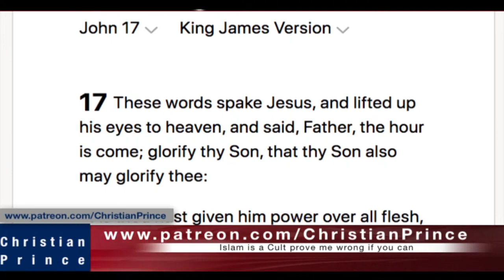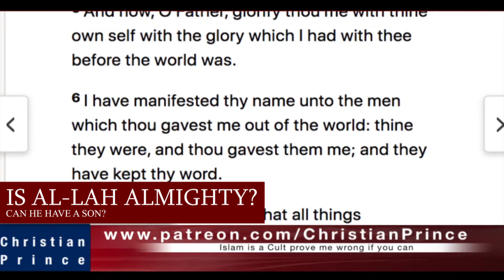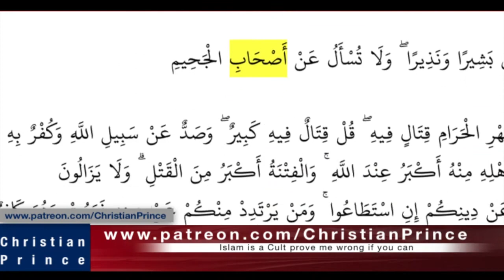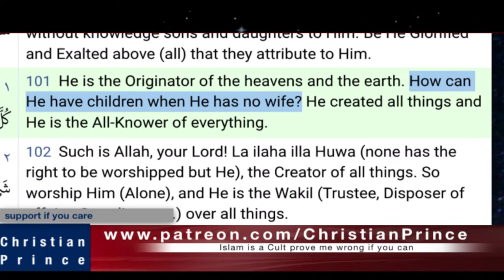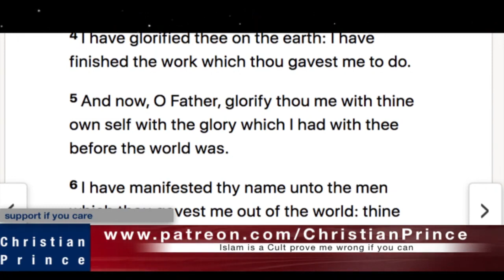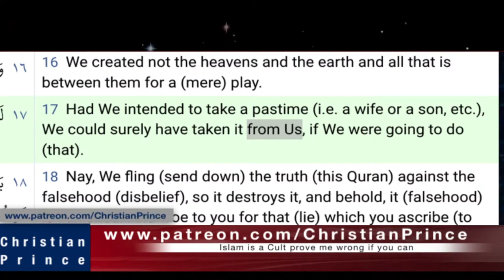Muslim debunking TRINITY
How does Muhammad fare against false prophet test in Quran?

Source:
Biblical chapter in screen: John 17
God described Himself as plural form: Genesis 1:26, Genesis 3:22
al-Lah questioning his own ability: Surah 6:101
al-Lah takes a wife from 'us' Surah 21:17

Call Christian Prince and debunk him on Palltalk: christian_prince Skype: DebateTV
PS: only for Muslims